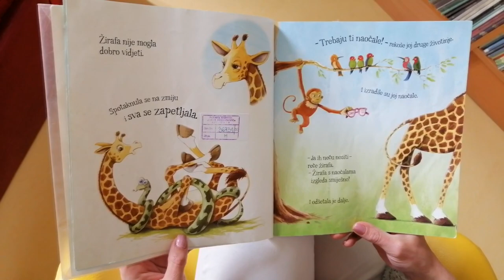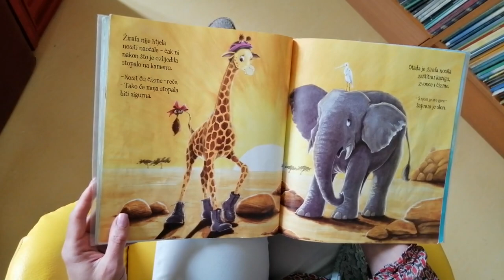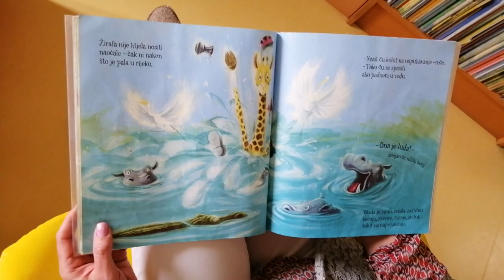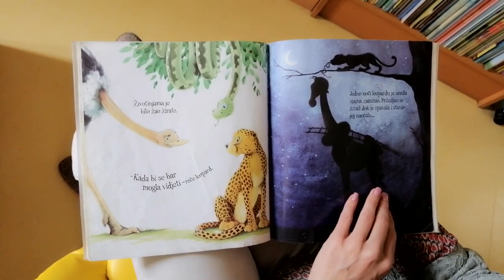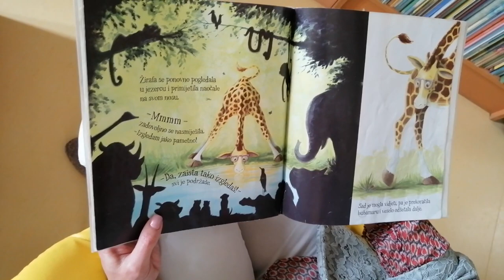Čituljkova virtualna čitaonica / Kratkovidna žirafa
Kratkovidna žirafa / A. H. Benjamin ; ilustrirala Gill McLean ; prevela Valentina Barić
Zagreb : Znanje, 2015.

Zahvaljujemo nakladniku Znanje na dozvoli za javno izvođenje slikovnice.